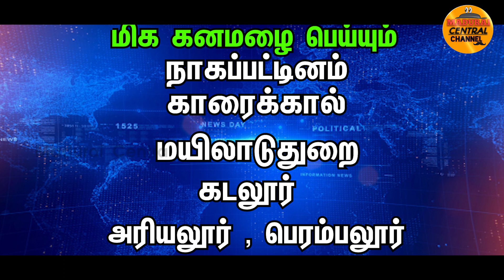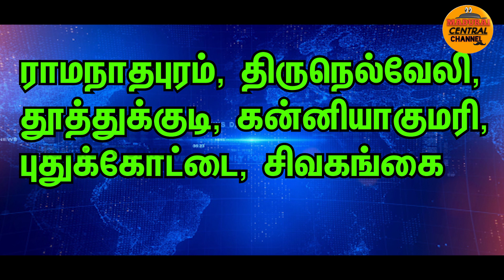அடுத்த "புரெவி” புயல் தமிழகத்தை நோக்கி வருகின்றது | Puravi Cyclone BREAKING UPDATE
அடுத்த புயல் தமிழகத்தை நோக்கி வருகின்றது | Puravi Cyclone Recent UPDATE